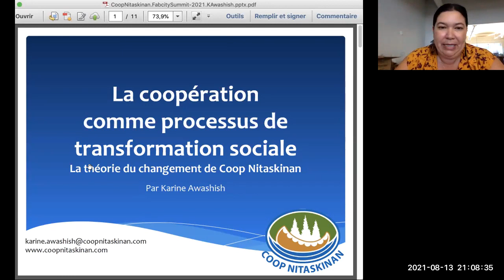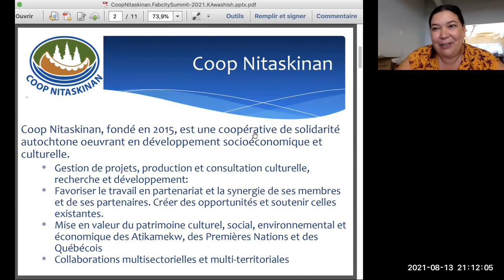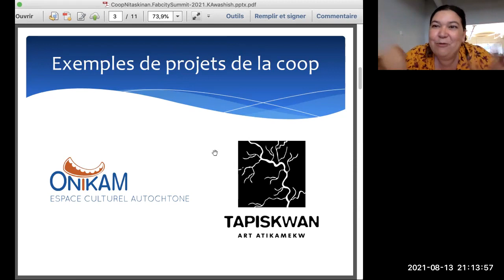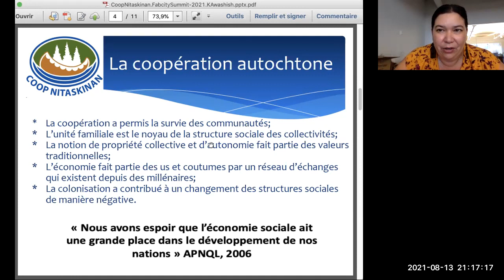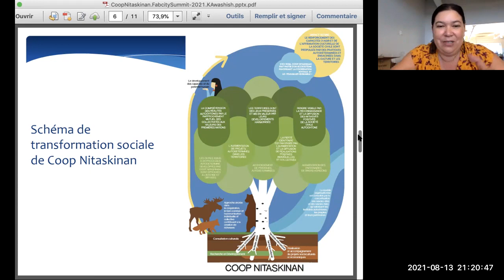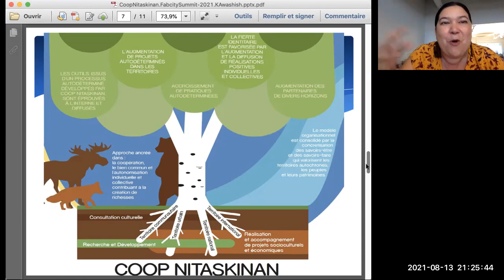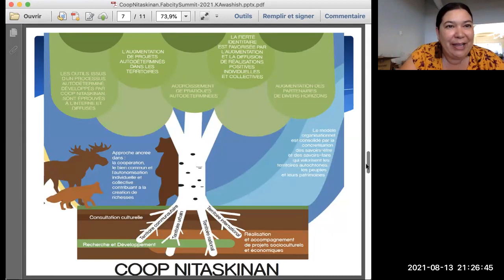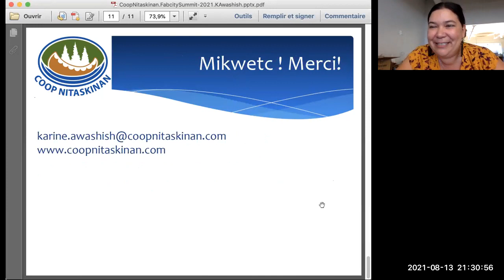Le processus de transformation sociale de Coop Nitaskinan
En 2019 et 2020, Coop Nitaskinan a entrepris une réflexion afin de mieux définir ses intentions et son impact dans les territoires dans lesquels elle intervient. Tout cette démarche a posé le défi de bien comprendre les nuances entre les structures valorisant (ou souhaitant valoriser) le développement économique des Premières Nations et le développement économique tel que vu et vécu traditionnellement par les Premières Nations.  À la lumière des lectures et des échanges, Coop Nitaskinan désire questionner, comme plusieurs autres courants de pensée alternatifs actuels, la perception figée de faire des affaires et d’aborder le système économique et ce, même dans le secteur de l’économie sociale.   Ainsi, Coop Nitaskinan a conçu son modèle et sa vision de transformation sociale des territoires autochtones. Il devient de plus en plus clair que cette démarche d’innovation sociale, conjuguée au processus d’élaboration d’un Impact et de clarté stratégique, positionne la vision de l’économie autochtone parmi les économies transformatrices non seulement au Québec, mais dans le monde.

By: Karine Awashish